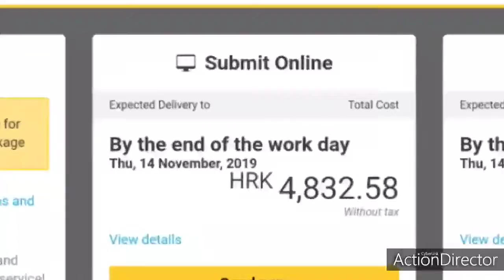Shipping a sail across the globe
How to deliver a new sail from Croatia to New Zealand...